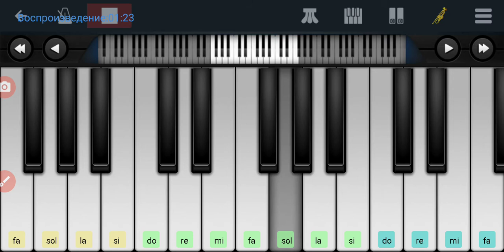,,Не обещайте деве юнной" Булат Окуджава на пианино в телефоне одним пальцем